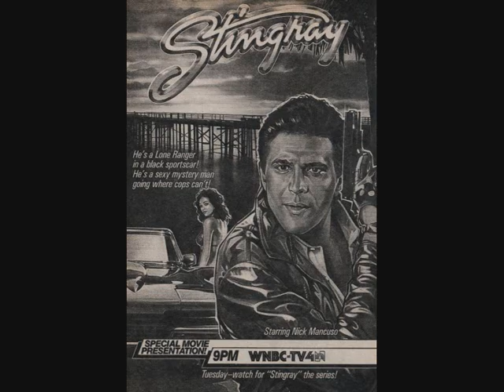NBC Stingray Tv series. Tv Guide Promo Ad's. Nick Mancuso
A collection of some ads I have collected, advertising the various episodes from this great series.